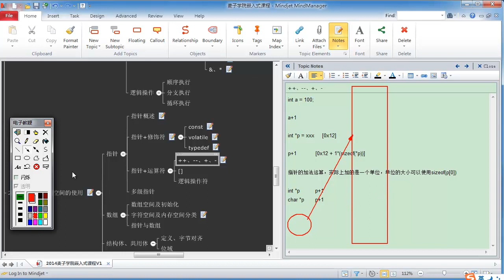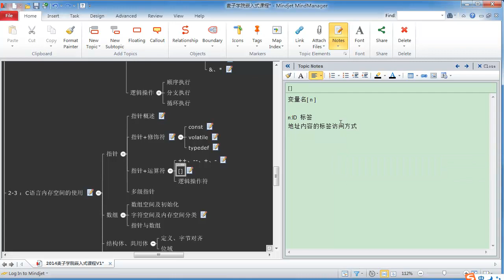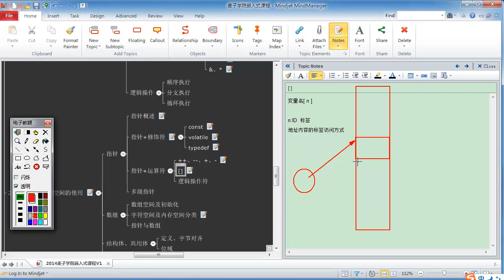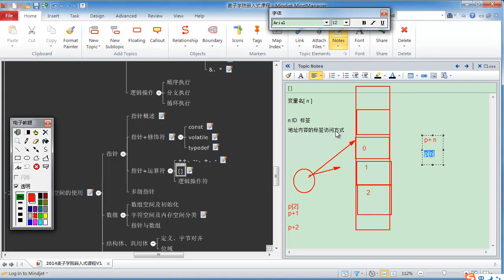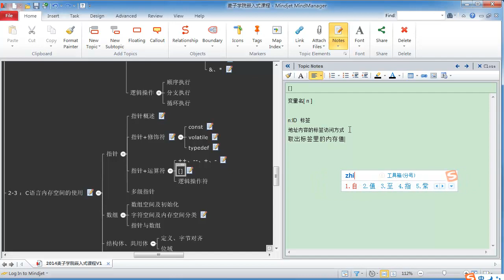嵌入式C语言高级 内存空间7 指针运算符加减标签操作